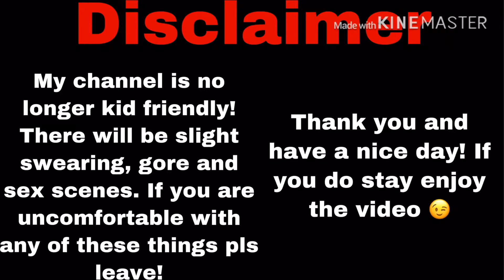$%$Salt$%$AJMV/AJMVPW$%$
Hey guys!! Welcome to a new video! We are so close to 50 subscribers 😱 We have grow so much these past months and I’m hoping we can hit 1k by the end of the year? Probably not tho. Anyways I hope you enjoyed or enjoy this video. I don’t own the song, the owner(S) are

Song

 Salt~Ava max

Socials

Animal jam insta

TikTok gacha

Main account TikTok